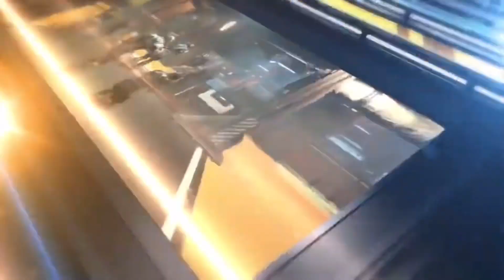PNN // Point Info de la semaine du système Stanton [STAR CITIZEN RP]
Retrouvez chaque semaine les infos du système Stanton sur notre chaîne d’informations PNN.